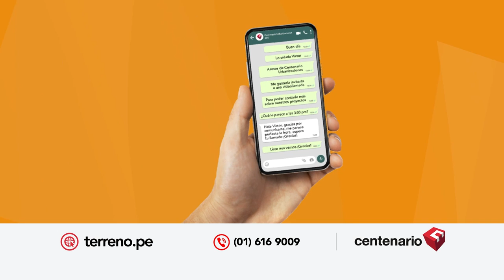TONY ALVA REGALA PLATA A TODO EL MUNDO 🔴 "La primera intención del gobierno es mentir"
TONYALVA REGALA PLATA A TODO EL MUNDO

🔴 Butters: “La primera intención del gobierno es mentir con las cifras de contagiados”